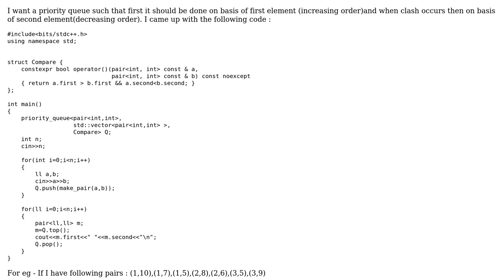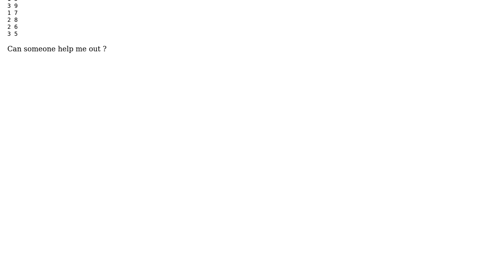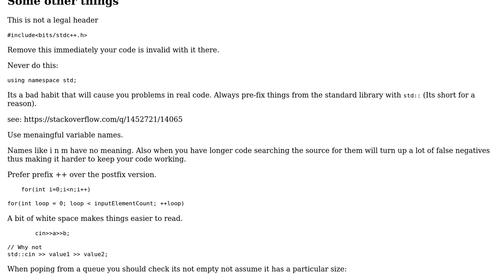Code Review: Priority in pair‹int,int› inside priority_queue on basis of both elements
With thanks & praise to God, and with thanks to the many people who have made this project possible! | Content (except music & images) licensed under CC BY-SA | Music | Images & others | With thanks to user Martin York user Bash and the Stack Exchange Network Trademarks are property of their respective owners. You are responsible for your own actions.